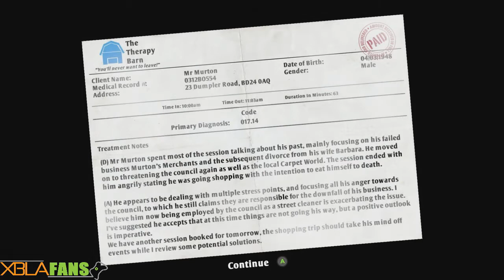I am Bread Xbox One Quick Taste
I am Bread releases on Xbox One on January 20th, 2017 from Bossa Studios for $12.99. The game allows players to simulate what life would be life as bread. Wanting nothing more than to be toast, bread must embark on a dangerous journey full of perils. Will the bread survive crossing the kitchen? There are numerous additional game modes for players.

Moist Zombie plays through a preview section of the I am Bread. Check out the full game on release day at Twitch.tv/xblafans.